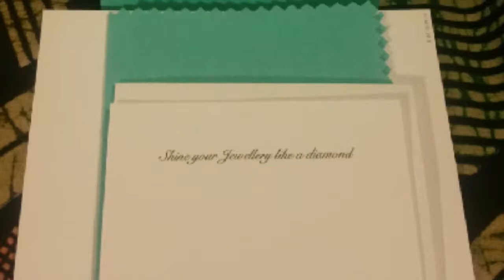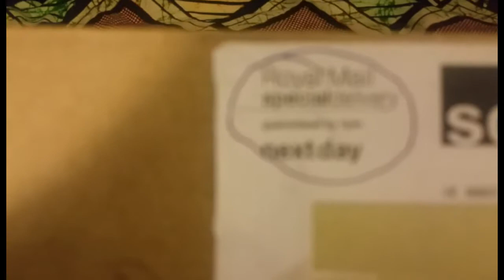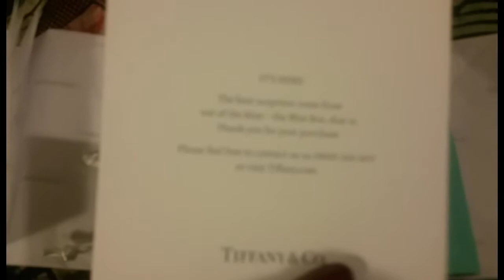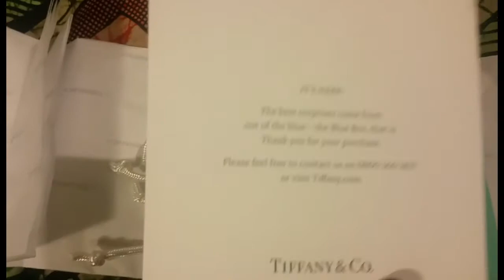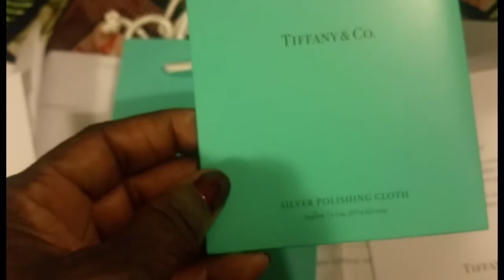The Cheapest thing I bought at Tiffany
I believe I have found the cheapest item at Tiffany & Co.  A polishing cloth for £5.00.

If you have found anything cheaper let me know.